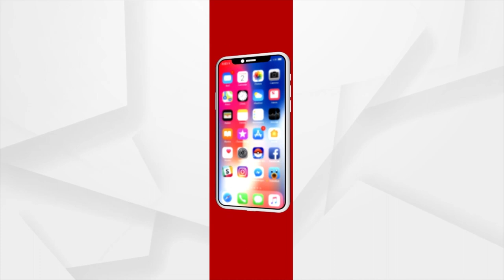E3 Entertainment | Argus News